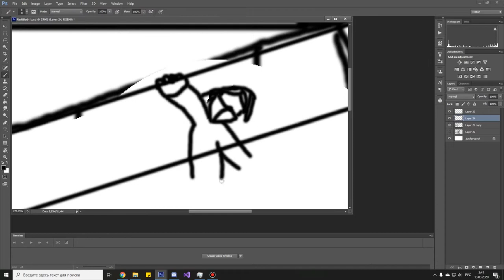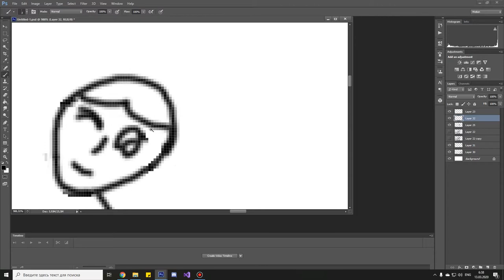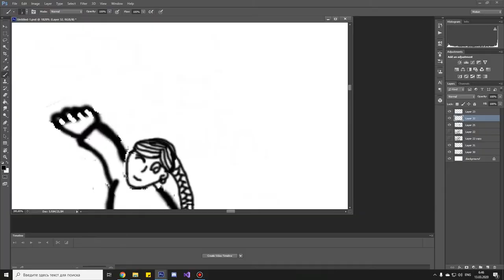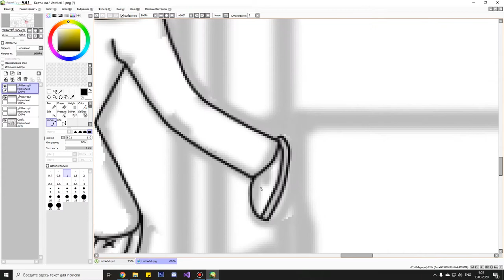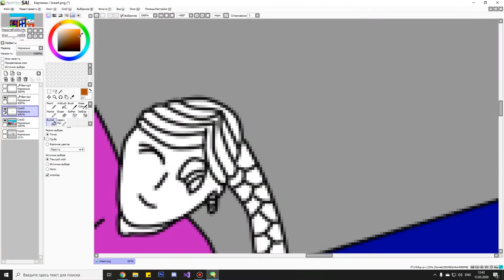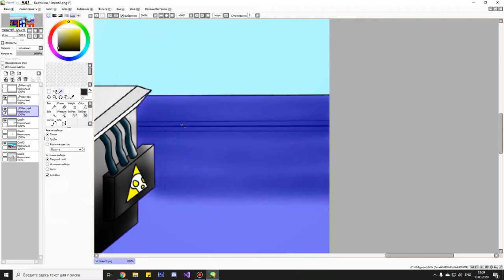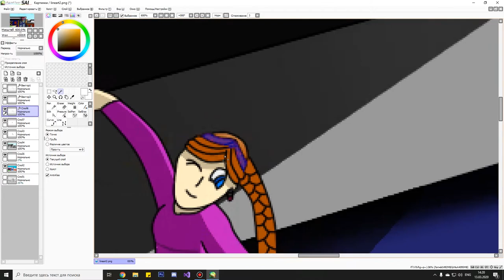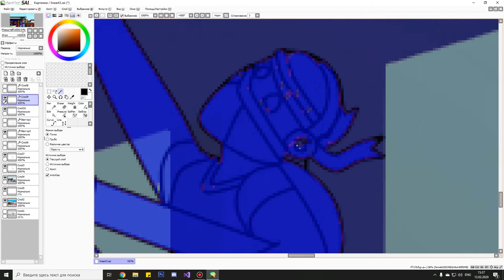Showdraw. Virgo "Devan's good memories" timelapse speedpaint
today painted a picture "Devan's good memories"
Showdraw Virgo  timelapse speedpaint

Music
Flying High - Declan DP [AL Release] [Copyright-safe]
sub_urban_-_cradles
LukasxMastrovita - HoldOn